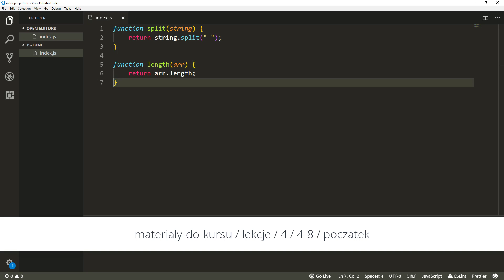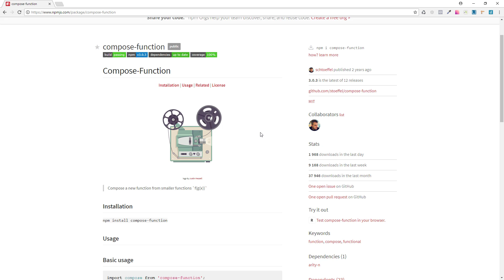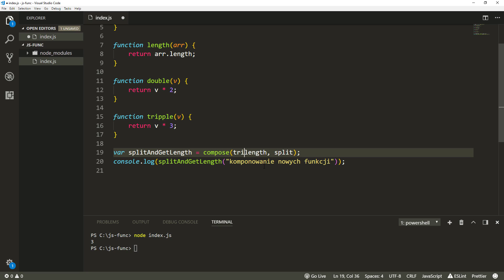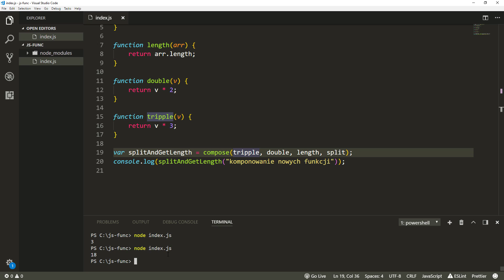Kurs JavaScript programowanie funkcyjne | Utility - compose | ▶strefakursow.pl◀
🎯korzystania z różnych narzędzi pomocniczych

🎯pisania zrozumiałego, łatwego do testowania kodu

🎯podejścia, które znacząco zmniejszy ilość błędów w kodzie

🎯pojęć typu funkcja czysta, currying, kompozycja

🎯kontrolowania efektów ubocznych oraz unikania zmiany stanu

🎯przetwarzania list za pomocą mapowania, filtrowania oraz redukcji

🎯wykorzystania w praktyce popularnych bibliotek Ramda oraz Lodash/fp